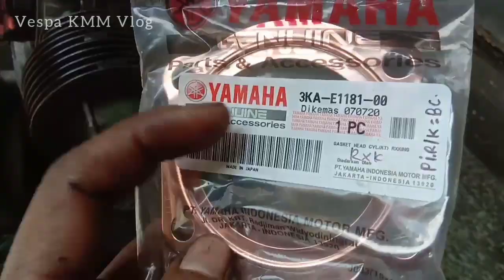UPGRADE VESPA SUPER 1975 PAKE PISTON RX KING#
UPGRADE VESPA SUPER PAKE PISTON RX KING

Spesifikasi mesin
Vespa super1975,
Pengapian standar (platina)
Carburator delorto 20-15
Gear set ori super
Kruk as besar
Stang seher danmotor
Seher rx king os 250
Porting harian

URL: InShot